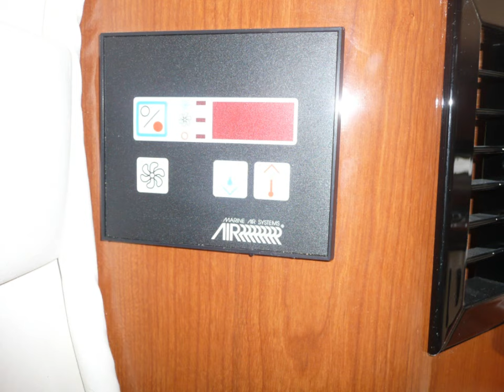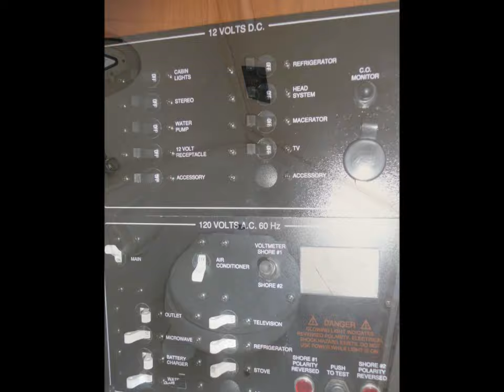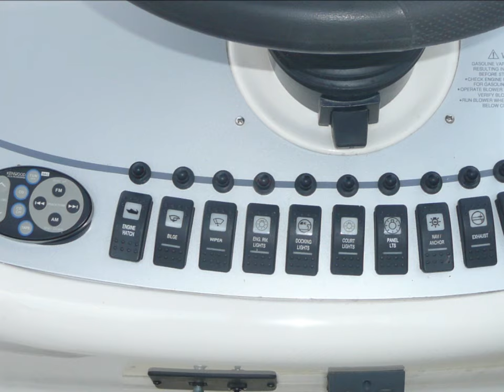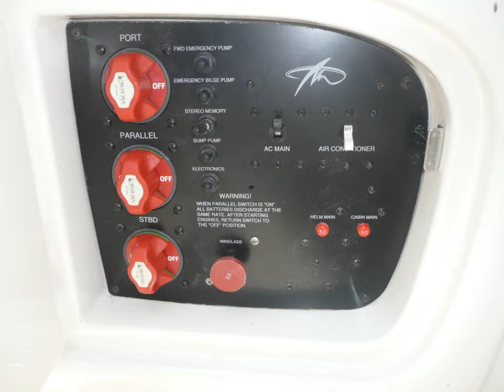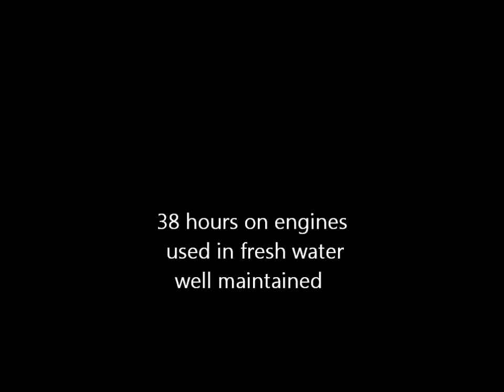2003 Monterey 298 SC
Monterey Boat model 298 SC